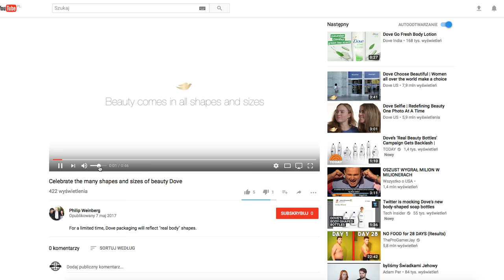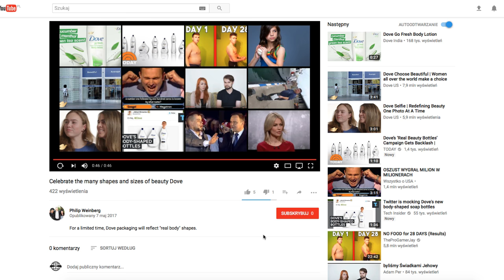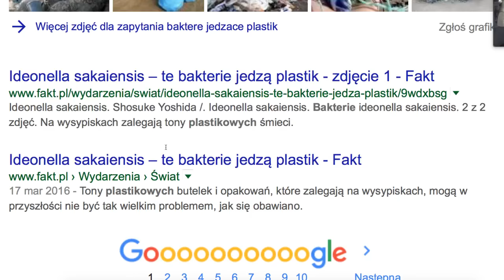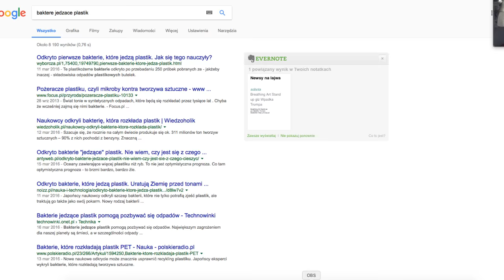🔴 co dalej z magdą żuk? ft. wyimaginowany | NEWSFEED #6 🔴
Co egipskie media piszą w sprawie Magdy Żuk? Ile użytkowników ma fb? Dlaczego Rivendell to fajny serial? Zapowiedź III wojny światowej przez Anonymous. Fajna, mało znana gra od Rockstar. Pobicie gimnazjalistki. Kwiatek na fb. Dominik Szymański popełnił samobójstwo przez dyrektorkę? Bakterie zjadające plastik.
To tematy, które poruszamy w pierwszej części. W drugiej rozmawiamy o fotografii.

Newsletter na FB: m.me/biased.yt

Jeśli gdzieś udostępnisz moje filmy napisz do mnie - będzie mi milutko i ładnie Ci podzięqje!